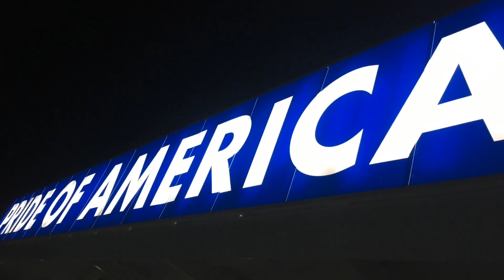【添乗員の声シリーズ㊻】プライド オブ アメリカ 風光る新春ハワイ4島クルーズ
今回の添乗員の声シリーズは、世界で唯一のアメリカ船籍の客船で且つハワイ４島だけを巡る船「プライド オブ アメリカ」で巡るハワイ4島クルーズをご案内いたします。

【プライド・オブ・アメリカ　風光る新春ハワイ4島クルーズ】

寒い日本を飛び出して暖かなハワイ4島を巡る10日間の船旅でした。
到着前からハワイの雰囲気を感じていただけるハワイアン航空にてハワイの玄関口オアフ島ホノルルへ。乗船前にパールハーバーやカメハメハ大王像を見学。

「プライド オブ アメリカ」に乗船しハワイ4島クルーズの始まりです。ハワイの伝統的な首飾り“レイ”のサービスで迎えられると一気に気分は盛り上がってきます。乗客はカナダやアメリカの方が多かったようですが、日本人も80名ほど乗船しており日本での人気の高さがうかがえます。

寄港地は、マウイ島のカフルイ、ハワイ島のコナとヒロ、カウアイ島のナウィリウィリの４か所です。それぞれ島ごとにハワイ特有の雄大な自然の美しさや強さがあり、心身共にリラックスできます。
また、クルーズのハイライトであるナ・パリ・コーストのシーニッククルーズでは、目の前に断崖絶壁の絶景が現れてくると乗客からは歓声も上がっていました。

観光以外の楽しみといえば食事ですが、フリースタイルダイニングを取り入れているノルウェージャンクルーズは、お好きな時にお好きなレストランでお楽しみいただけます。また、いくつもの有料レストランもあり飽きることなく色々なジャンルのお料理をいただけます。日本食が恋しくなった時は鉄板焼きがおすすめです。日本人コーディネーターも乗っているので安心の「プライド オブ アメリカ」で是非ハワイクルーズをお楽しみください。

（美味なる船「にっぽん丸」のご紹介）

（日本最大客船「飛鳥Ⅱ」のご紹介）

（洋上の楽園「ぱしふぃっくびいなす」のご紹介）

（せとうちの海に浮かぶ、ちいさな宿「ガンツウ」のご紹介）